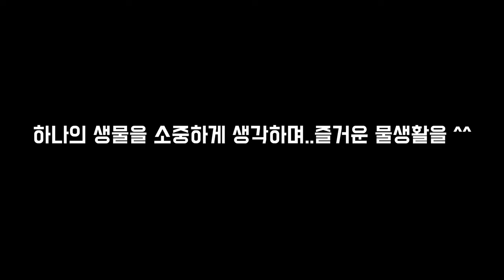무환수어항 그리고 그 후? 추가 정보를 드립니다! [애니몰로TV]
안녕하세요.

오늘은 무환수어항에 대한 추가 정보입니다!
지난 번, 조금은 아쉬웠던 무환수 관련 영상에
추가적 설명을 더했습니다.

애니몰로와 함께 만나보시죠!

안녕하세요!!!

테드 & 디케이